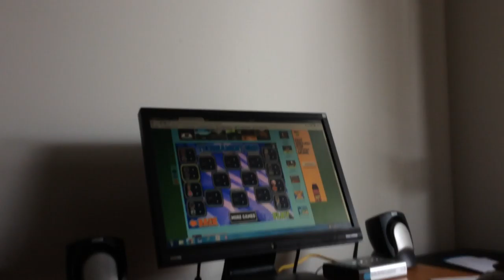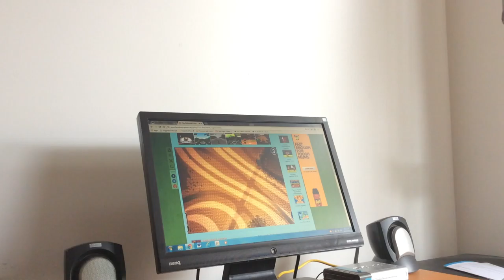Basketball games on computer with spy win